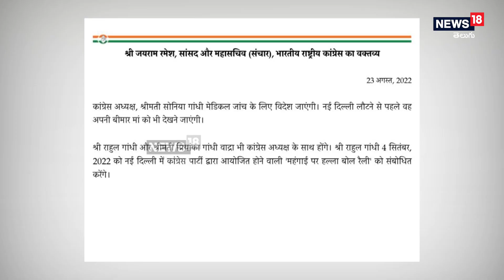వైద్య పరీక్షల కోసం విదేశాలకు వెళ్లనున్న కాంగ్రెస్ తాత్కాలిక అధ్యక్షురాలు సోనియా గాంధీ| News18 Telugu